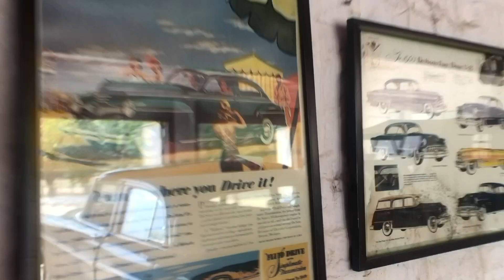Inside the beautiful Bhanwar Vilas Palace Karauli Rajasthan